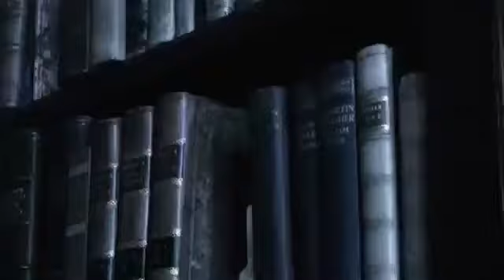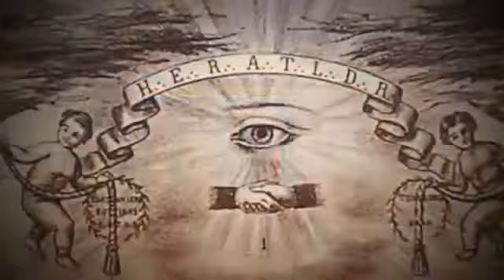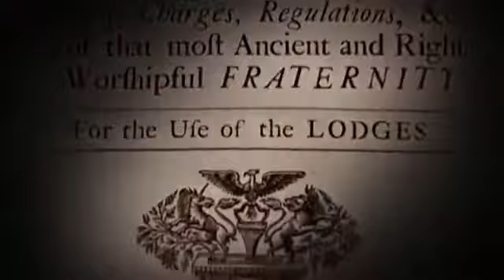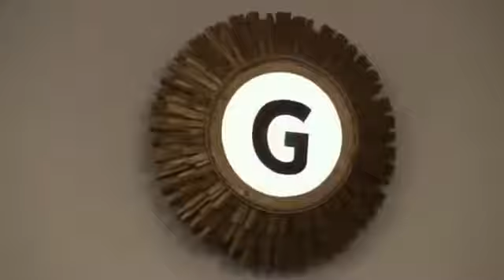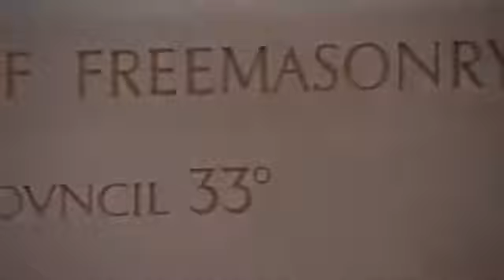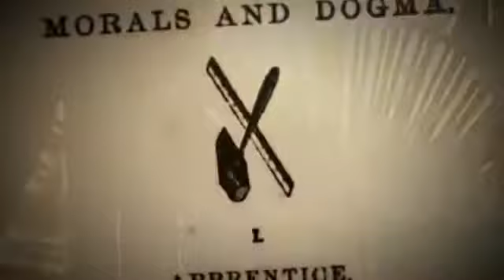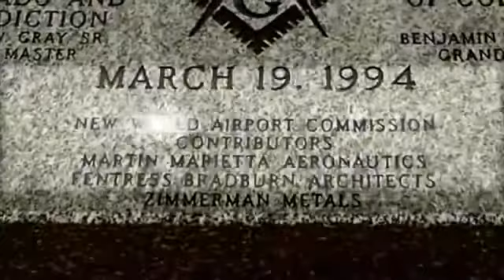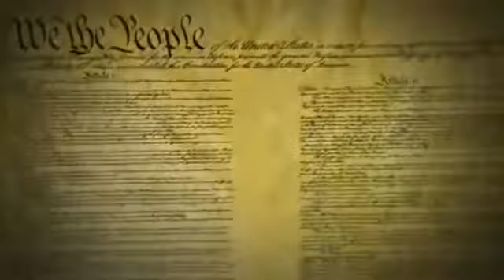Freemasons ; Secret History & Rituals FULL VIDEO